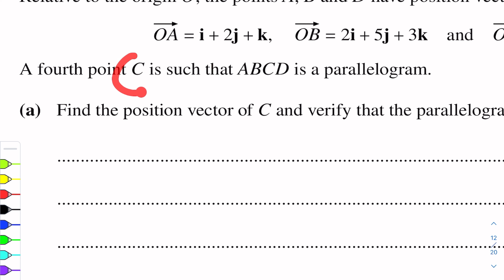A-Level Maths - VECTORS 9709/33 M/J 2020 Q#8 Solution | Ultimate Guide (Part 8)